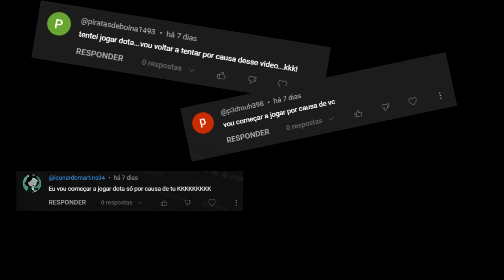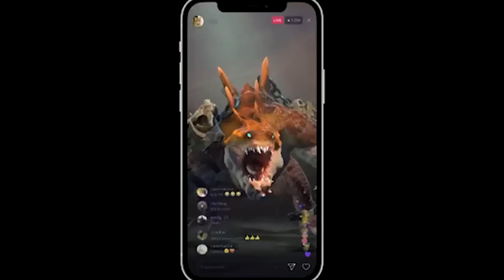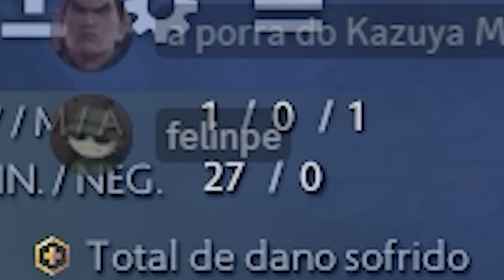DOTA 3 VAI SE PASSAR EM RONDÔNIA!!!